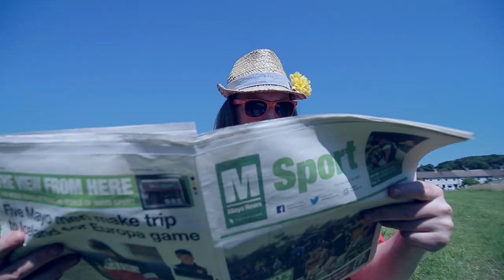Ara Stop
Song written and performed by Declan Askin and produced by Bart DeBoer in Clew Bay Recording Studio, The Quay, Westport, Co. Mayo. Video produced and directed by Goran Brajkovic and filmed in Westport. Huge thanks to my daughter Béibhinn Askin (sung vocals), Julie Langan (spoken vocals), actors Des Grealis, Conor Clarke and Sarah Murphy, and Aoife Carr Creaby of Aoife Casting. Many thanks also to the legendary 'Contractors' aka Pat Carney, Petie Joe and Mike McDonnell, and their manager Peter Carney!
Copyright @ Declan Askin & Askin Music 2022.

You’re lookin well there now Julie
Jays’ you’ve a great aul colour
We’re ya away somewhere
Ara it’s not from the bog

Jays’ that’s a beautiful dress
Ya got it in Penney’s
Is that your sister with ya
It’s never your mother

Chorus
Stop ara stop Will ya stop
Go on go on go on
Go on with ya

Great game there today Jimmy
Jays’ you’re like a young gazelle
What’s that ya say
All credit to the lads behind the scenes

Jays’ ya won it for them today
Four goals and sixteen points
Not at all ya say
Right place, the right time